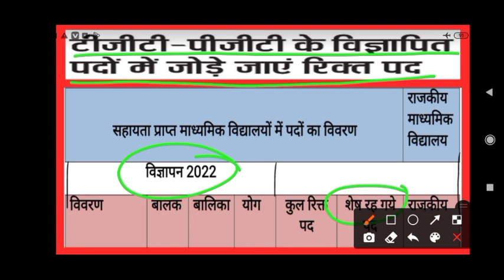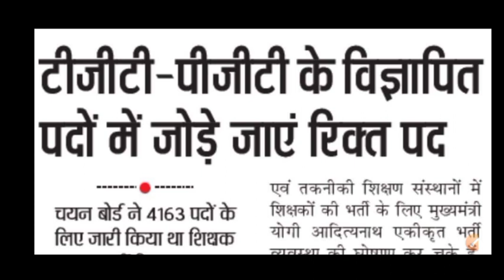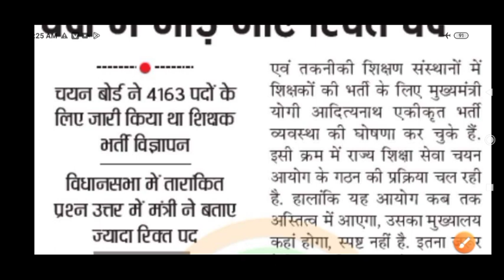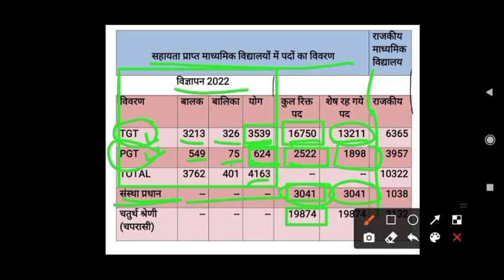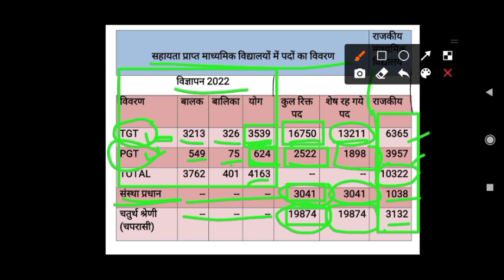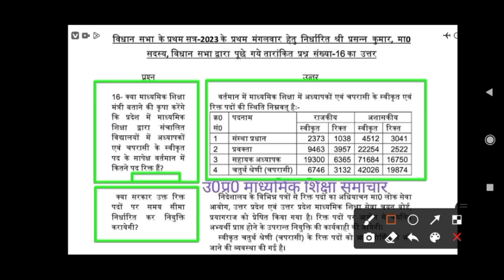टीजीटी पीजीटी के पदों में रिक्त पद भी जोड़े जायेंtgt pgt ke rikt padd#राजकीय के tgt pgt के रिक्त पद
टीजीटी पीजीटी के पदों में रिक्त पद भी जोड़े जायें
tgt pgt ke rikt padd#
राजकीय के tgt pgt के रिक्त पद
माध्यमिक शिक्षा मंत्री गुलाब देवी के अनुसार रिक्त पद
राजकीय एवं माध्यमिक विद्यालयों में टीजीटी पीजीटी के कुल रिक्त पद
संस्था प्रधान के कुल रिक्त पद
चतुर्थ श्रेणी/चपरासी के कुल रिक्त पद